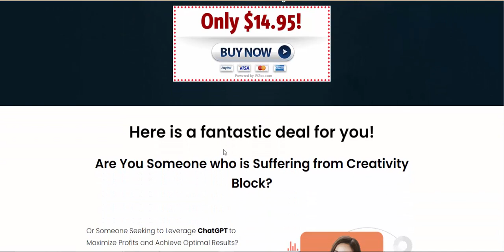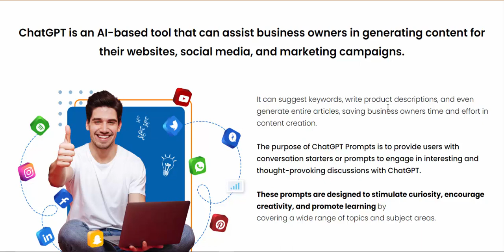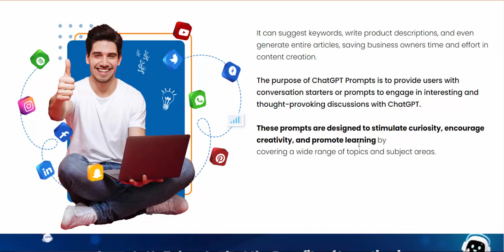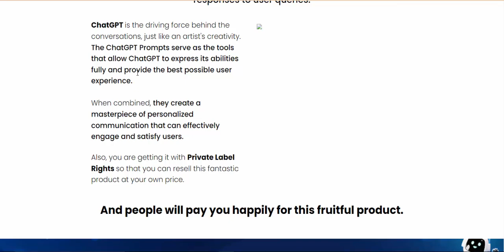PLR Chatgpt Prompts 3000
Are You Struggling to Generate Wealth Through Your Online Business Despite Putting in Maximum Effort?
Maximize the potential of Open AI's Chatbot, ChatGPT, with our Incredible and Valuable Bundle of
"3000 ChatGPT Prompts" and Tweak Specific Prompts to Boost Up Your Business.
Boost engagement by targeting the media with this highly cost-effective and amazing product!
Here is a fantastic deal for you!

Are You Someone who is Suffering from Creativity Block?
Or Someone Seeking to Leverage ChatGPT to Maximize Profits and Achieve Optimal Results? Well, here is the Solution to Your Every Issue. Expand your business by utilizing the highly sought-after and useful product called "ChatGPT Prompts.”
ChatGPT Prompts is an extremely valuable and efficient package of 3000 Prompts that you can use to optimize ChatGPT.
Now a question may arise in your mind that what are these prompts and how can it be useful to you?

By using ChatGPT Prompts, users can explore new ideas, expand their knowledge, and have fun interacting with an AI-powered chatbot, ChatGPT.
ChatGPT is an AI-based tool that can assist business owners in generating content for their websites, social media, and marketing campaigns.

It can suggest keywords, write product descriptions, and even generate entire articles, saving business owners time and effort in content creation.
The purpose of ChatGPT Prompts is to provide users with conversation starters or prompts to engage in interesting and thought-provoking discussions with ChatGPT.
These prompts are designed to stimulate curiosity, encourage creativity, and promote learning by
covering a wide range of topics and subject areas.

Come Let’s Take a Look at the Benefits of Investing in this Professionally Created Resourceful Package
"ChatGPT is the Artist, and ChatGPT Prompts are the Brushes. Together, they Create a Masterpiece of Personalized Communication."
Just as an artist needs a set of brushes to create a masterpiece, ChatGPT needs ChatGPT Prompts to generate accurate and personalized responses to user queries.

ChatGPT is the driving force behind the conversations, just like an artist's creativity. The ChatGPT Prompts serve as the tools that allow ChatGPT to express its abilities fully and provide the best possible user experience.
When combined, they create a masterpiece of personalized communication that can effectively engage and satisfy users.
Also, you are getting it with Private Label Rights so that you can resell this fantastic product at your own price.
And people will pay you happily for this fruitful product.